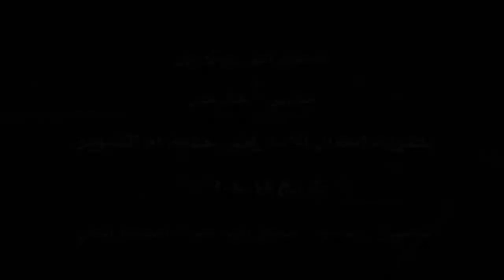استعراض بوكربل بطولة ابطال الامارات جانبي خارجي